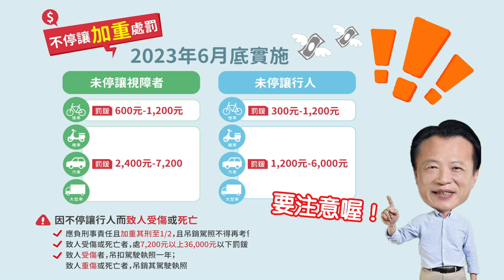駕駛遵守停讓 用路安全更有保障